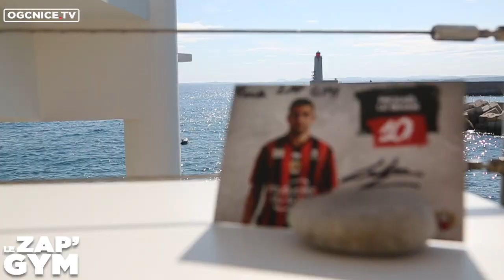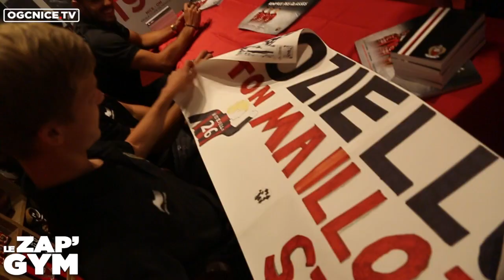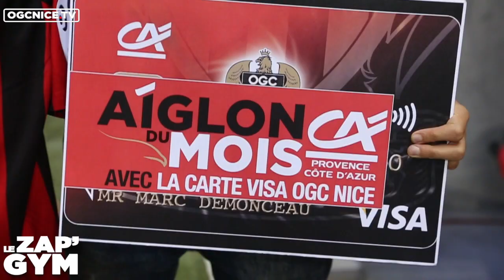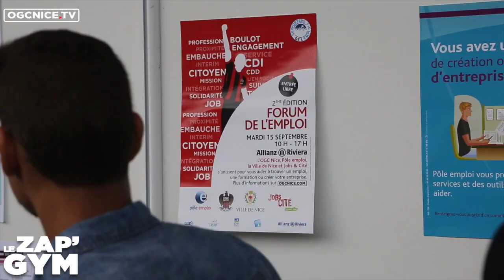Le Zap'Gym n°28